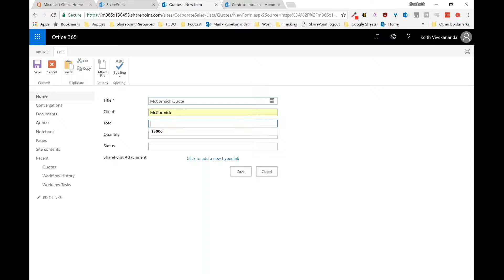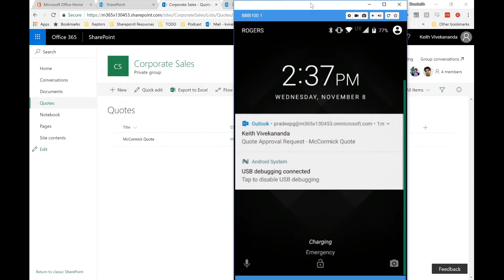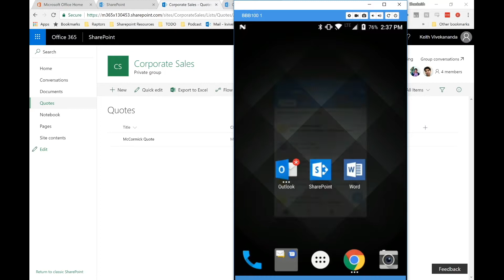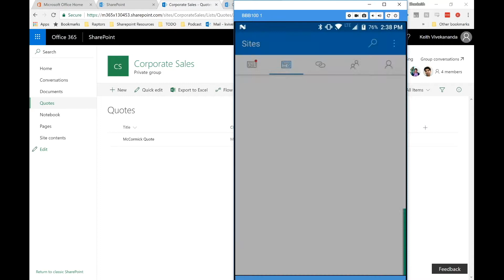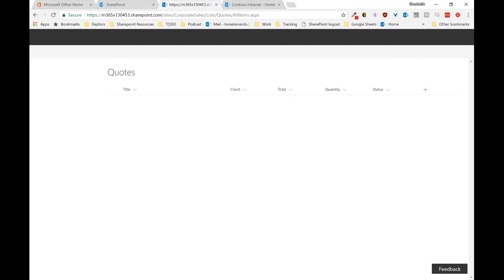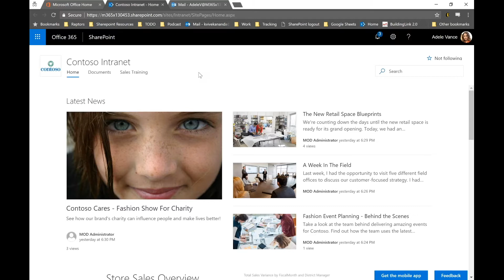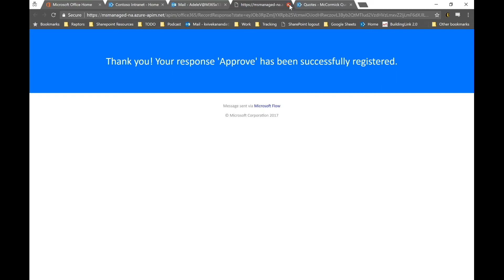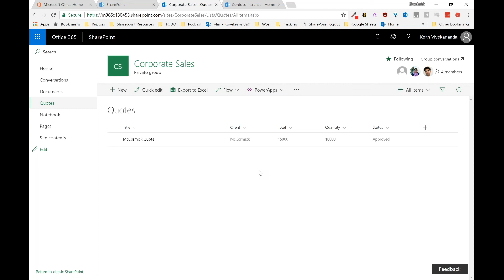SharePoint Automation with Workflow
Is most of your workflow manual? With SharePoint, you can automate processes such as an approval process to save time and increase productivity. No need to worry about version control. Get your important documents approved, efficiently and effectively.